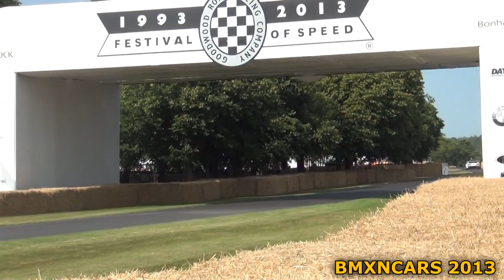BMW M1 ProCar - Sound from Heaven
I have filmed the incredibly loud straight six powered BMW M1 Procar, nothing quite sounds as good as this machine does! Enjoy the video.